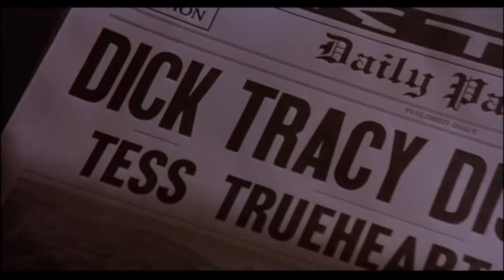Danny Elfman's "Crime Spree" Inserted Back into Dick Tracy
Danny Elfman composed a cue titled "Crime Spree" which was replaced in the film by Stephen Sondheim. I have reinserted the original Elfman track into the scene.

Just a fun project that I always wanted to see.

Ralph-